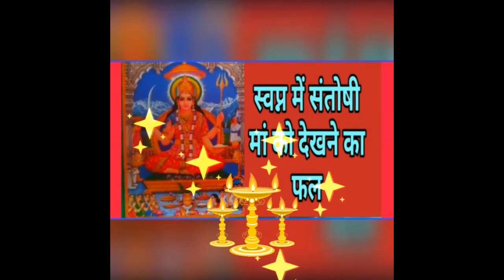संतोषी माता को सपने में देखने का फल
This documentary is based on Deep Research. It is by Bol Bum. we always Try to Remember Indian Traditional Custom,it is world family system.